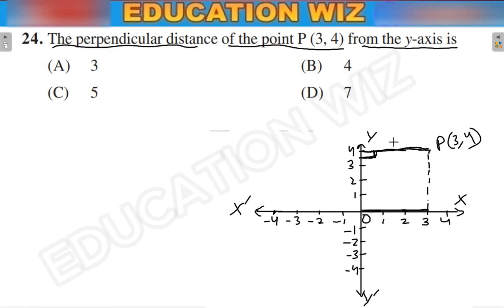The perpendicular distance of the point P (3, 4) from the y-axis is | CLASS 9 MATHS CHAPTER 3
The perpendicular distance of the point P (3, 4) from the y-axis is
CLASS 9 MATHEMATICS NCERT EXEMPLAR CHAPTER 3 COORDINATE GEOMETRY EX 3.1 Q 24
MCQ